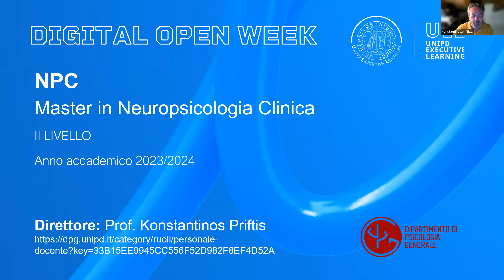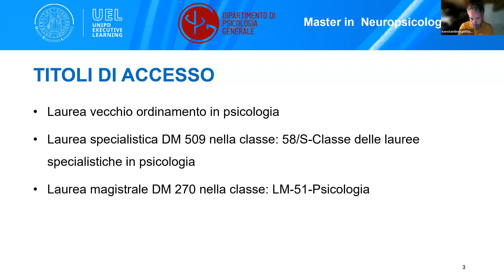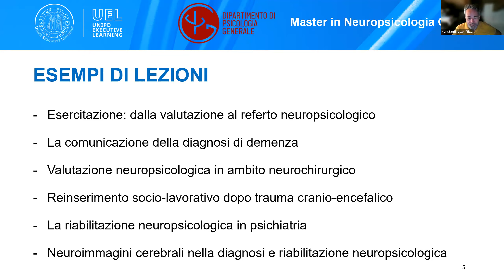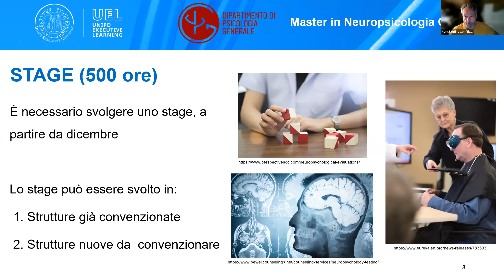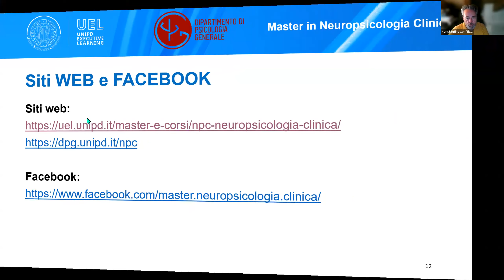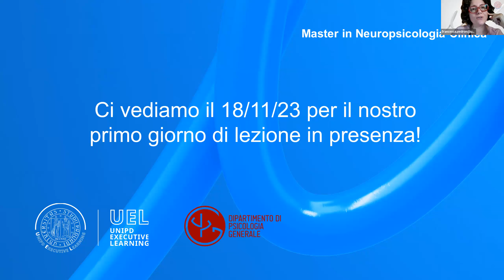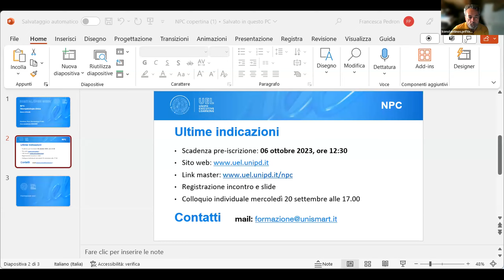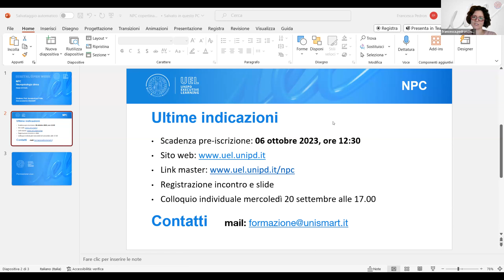Open Day Master NPC 2023/24